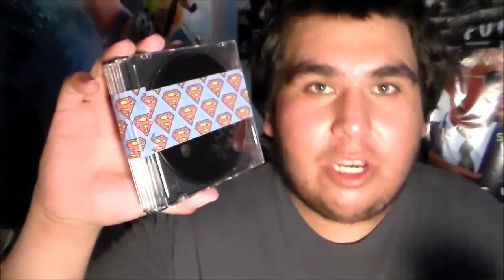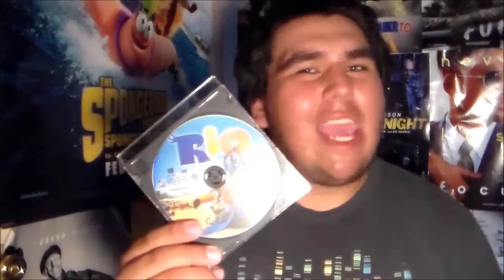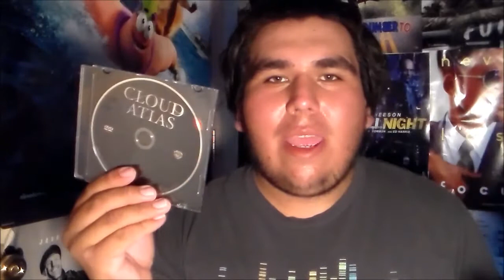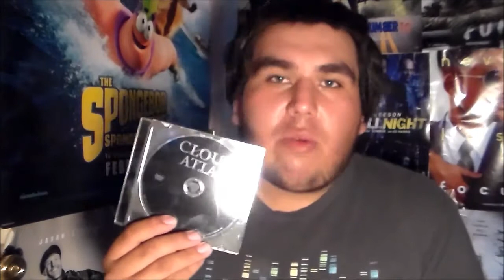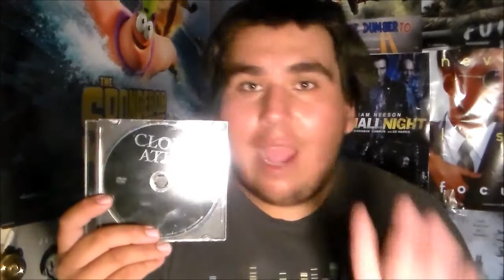DVD Update/Package from JWUniverse - April 10, 2015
22tigerdude just got a package from JWUniverse so now he brings a DVD Update showing the movies that JWUniverse mailed him. What movies did JWUniverse send 22tigerdude? find out here.